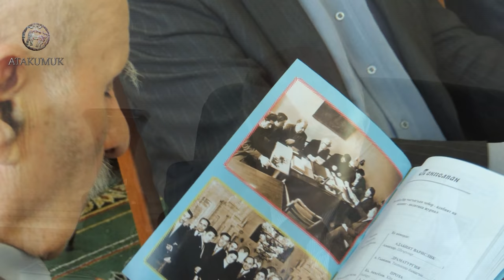Ёлдаш газетни 100 йллыгъына багъышлангъан дёгерек стол.